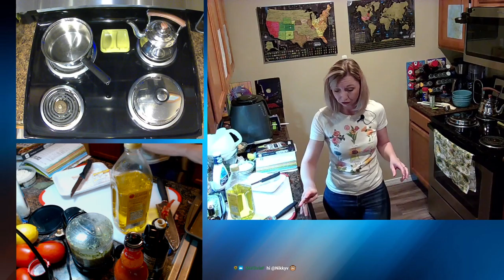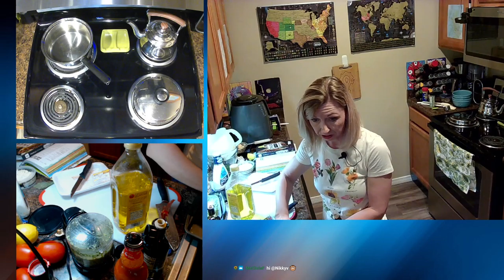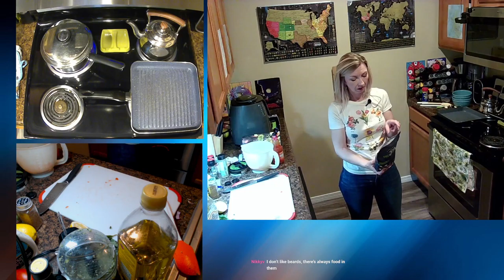Cooking with Ani - Making Buffalo Cauliflower Bites & Chicken Quinoa Bowl